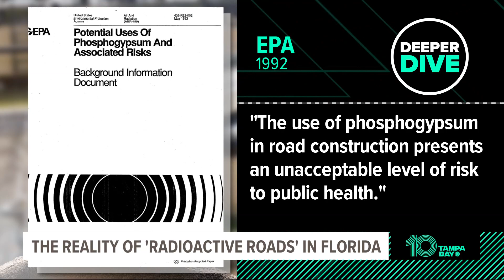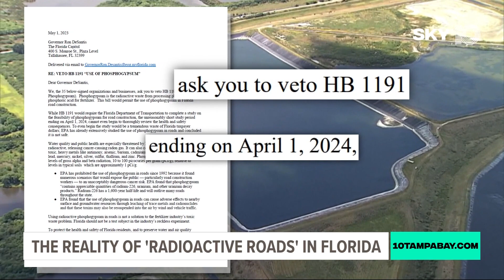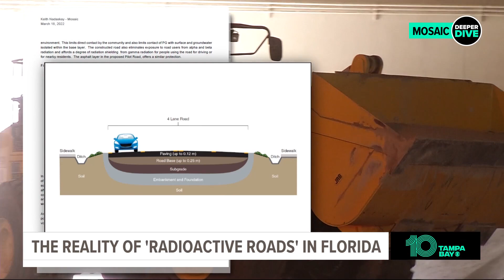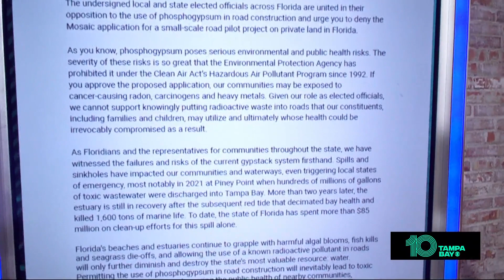Radioactive roads? Florida has yet to submit application to EPA to start testing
It appears no steps have been taken to begin testing whether slightly radioactive waste from fertilizer production can be repurposed for Florida road construction projects.

Gov. Ron DeSantis in June signed a law directing Florida’s Department of Transportation to study phosphogypsum — the byproduct from the state’s booming fertilizer industry — as a viable ingredient in road construction.